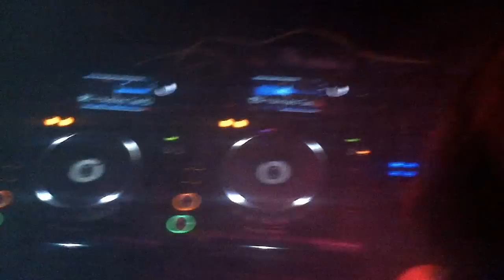Dj Bambi at Santos Party House NYC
Eva Shaw Ripping up the Party House!